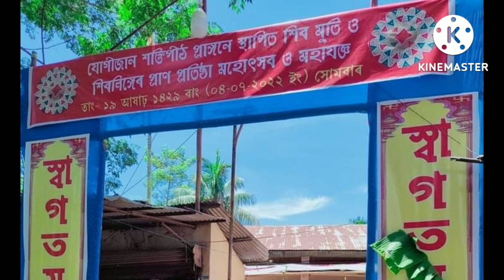শিব মন্দিৰ প্ৰতিষ্ঠা কৰা হৈছে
আমাৰ অঞ্চলত নতুন শিব মন্দিৰ প্ৰতিষ্ঠা কৰা হৈছে ৷ ৰাইজৰ সহযোগিতাত কৈলাস পৰ্বতৰ আৰ্হিত শিব মন্দিৰ স্থাপন কৰা হৈছে ৷ কালি মন্দিৰৰ লগতেই শিব মন্দিৰ আছে ৷ অসংখ্য ভক্তপ্ৰাণ ৰাইজৰ সহযোগিতাত আজি দিনজোৰা মহাযজ্ঞৰ আয়োজন সফল হৈছে ৷